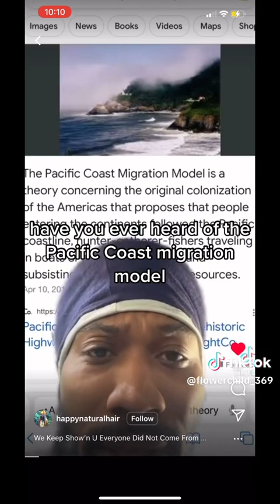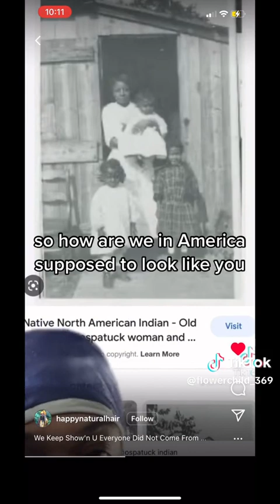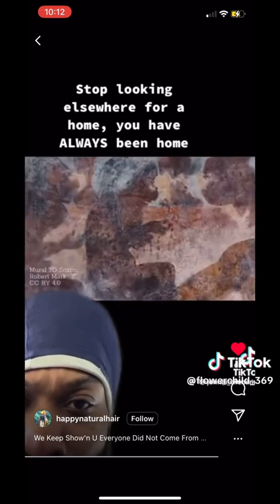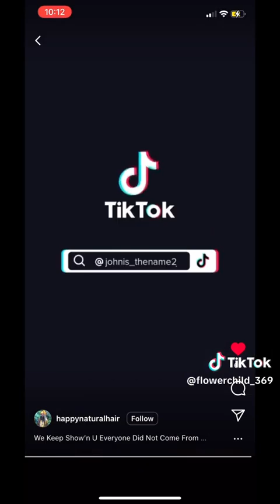22 mei 2023